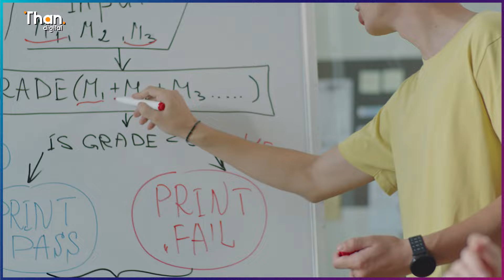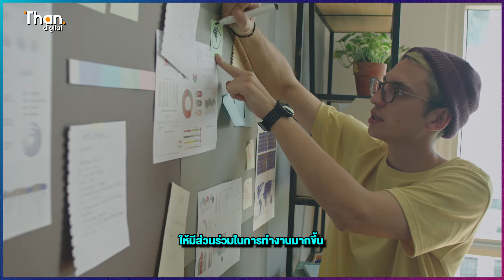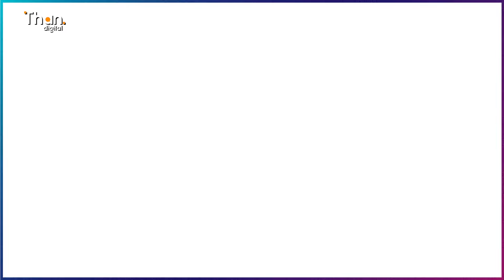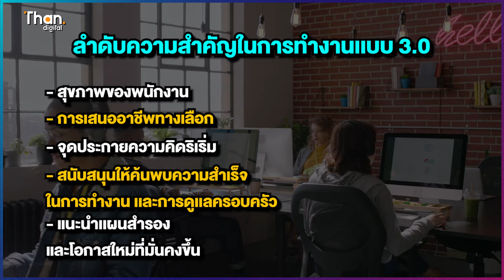การทำงานแบบ 3.0 กับคน “Gen Z” ตามหาอิสระและความมั่นคงทางจิตใจ | THANDIGITAL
การทำงานแบบ 3.0 กับคน “Gen Z” ตามหาอิสระและความมั่นคงทางจิตใจ